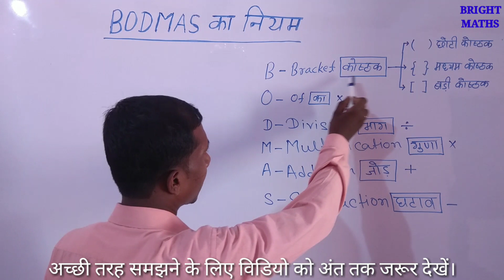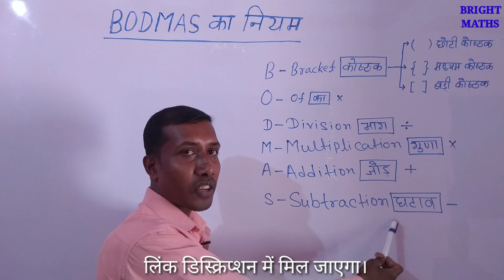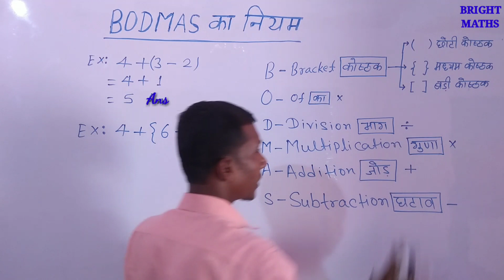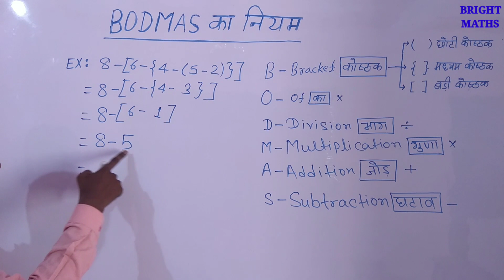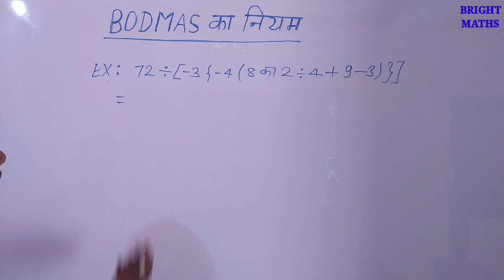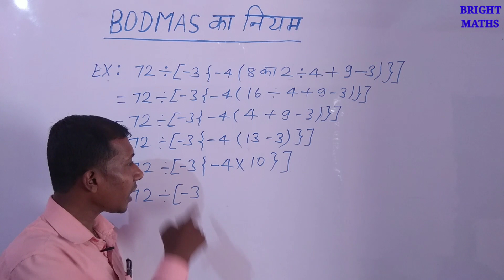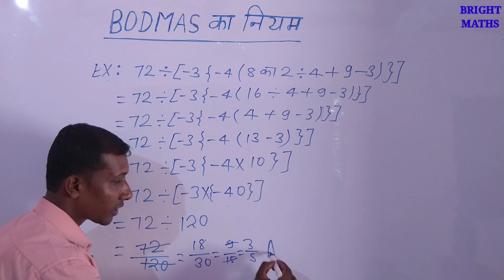BODMAS Rule | बोडमास का नियम